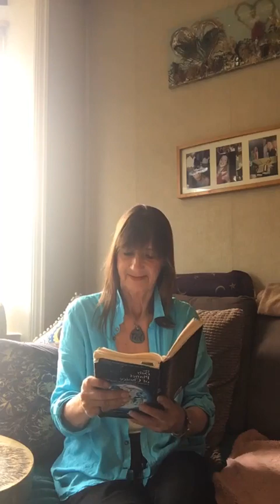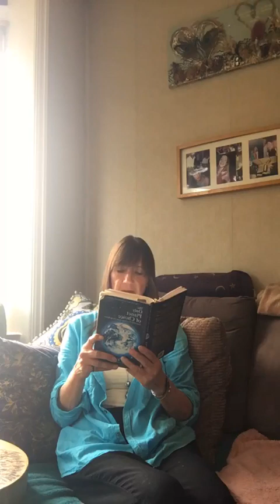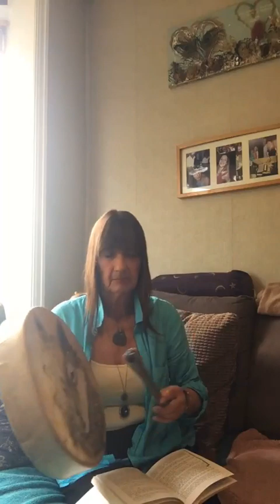Global Meditation 18 min 7pm UK every Sunday - live recorded 14.05.2023 Spring 2023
I decided to  have fun and record another sound-meditation. A meditation recommended by the council of Nine in 1994 - after over 30 years working with Phyllis and associates.
10 min read.
Recommended in ' Essential Briefings from Deep Space' it was advised to the people of Earth that we can practice a very effective form of meditation for the environment of the planet and the healing of humanity to find harmony.
The recommendation of time and place are the same and have been mentioned in the preceding chapter 18. Linking up by using the same day - a Sunday - with the Israel time of 9pm and the relevant local times (8pm Europe, 7pm UK, 11am US west coast and 2pm the east coast travelling across the world at the same time frame.) The council recommends 3 people together physically forming a triangle - or 12 forming a circle etc - which will create a healing net across our mother earth, because we need to love her and heal her - humanity has much to heal which we see in these days of 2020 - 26 years later. The story of the book continued all this time and we are at a cross road which all hope will lead to a merging of the spiritual with the physical - one of the reasons this beautiful planet was your choice of incarnation - in this space time reality... I am heeding the recommendation because i care very deeply about earth and humanity, as many do... I have times for 18 minutes meditation and post link below
Tom - the spokesman of the council gives a prayer for us the Nations of Earth and i quote
"We pray that the nations of the Earth come to peace within themselves and come to recognize whence they came.
We pray that all the civilizations of the Universe that are engaged in the balancing of the Universe, be given strength and peace within, to carry on the work to which they are committed.
We pray that the physical beings of the planet earth come into a state of awareness and understanding, in order for their souls to evolve, to raise the level of the planet Earth and cleanse the heavens around the planet Earth so that the Universe can progress.
We pray that those beings and civilizations that are opposing what we do comes to the light of understanding that will make so that they can also come into perfect balance.
We pray that the day may soon come when all in the Universe have the knowledge and the understanding that will make them whole.
We pray for understanding among ourselves, and for the strength that is needed so that each of us can guide the others to become perfect beings. We pray for the souls of the children of the Earth to be brought out of

What a ride.. make your own... listen to 528hz or 432hz. as long as its at the same time on Sunday. we lift it. slowly but surely...
2023 Pls check my utube/Bitchute playlist for other readings - incl my own book  - on my old Utube channel

BOOK 2
Lydia - the story of the first reincarnation English

I hope i did the authors of these justice because ...i loved them ALL